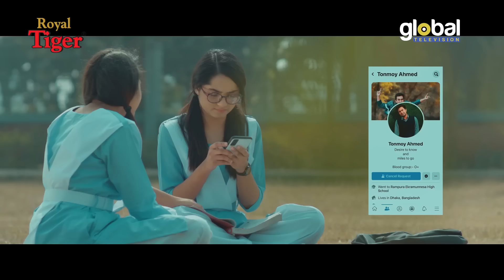Valentine's Special Natok | Sweet16 | Farhan Ahmed Jovan, Keya Payel, Mahmud Mahin |Global TV Online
You are watching Valentine's Special New Bangla Natok: Sweet16
Come to join Global TV Online channel to watch New Bangla Natok: @GlobalTVOnlineBD

Cast: Farhan Ahmed Jovan, Keya Akter Payel, Siam Nasir, Shahid Un Nabi, Shafiul Alam Babu, Nabila Alam Polin, Khairul Alom Tipu, Nobin Hasan, Trina & Others
DOP : Mostak Morshed
Executive Producer : Snigdha Momin
Screenplay & Director:  Mahmud Mahin